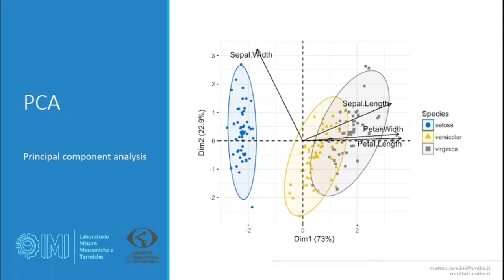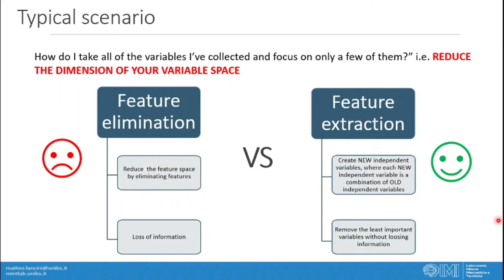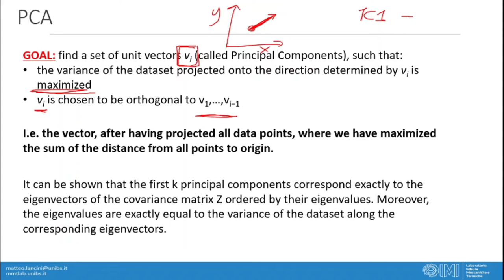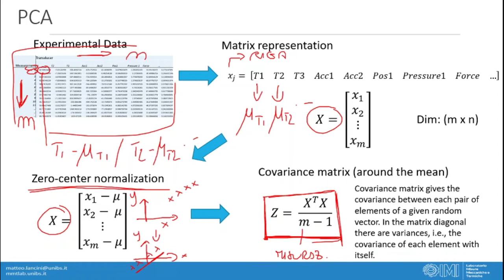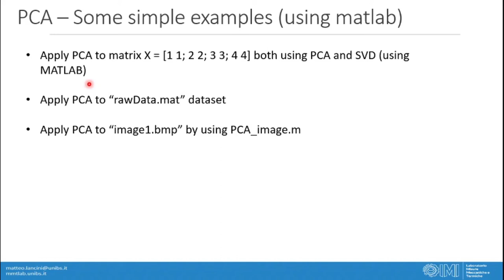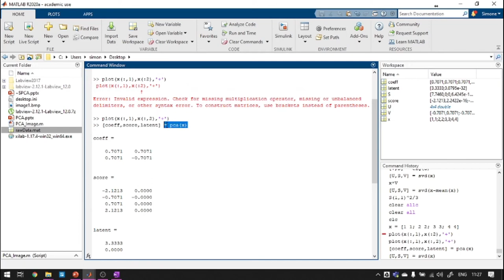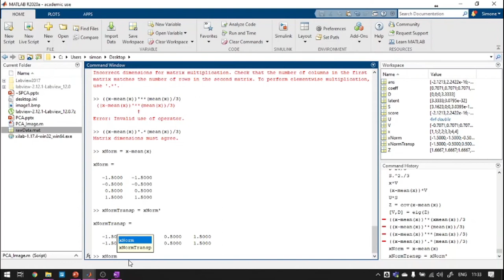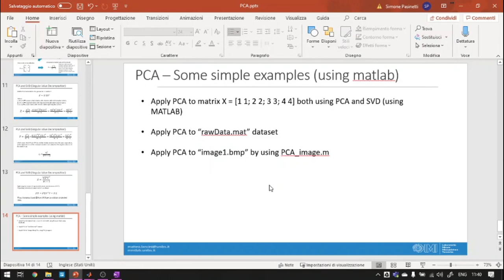PCA - Principal Component Analysis